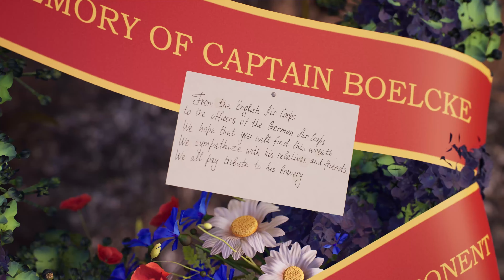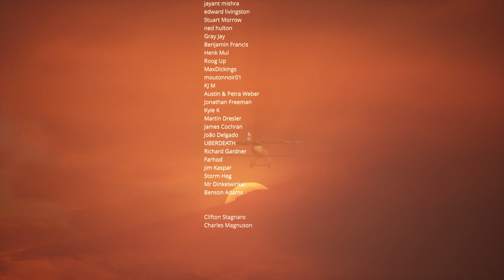El Padre del Combate Aéreo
Durante los primeros años de combate aéreos, aún no se entendían las tácticas de combate. Era una nueva forma de luchar, y las lecciones tenían que ser aprendidas de la manera más difícil: con experiencia. Varios pioneros tuvieron que elaborar las mejores tácticas y crear sus reglas. El más destacado de ellos era Oswald Boelcke. Uno de sus protegidos más famosos era el legendario Barón Rojo. Boelcke escribió las reglas para un combate aéreo exitoso, que siguen usándose hasta la actualidad.